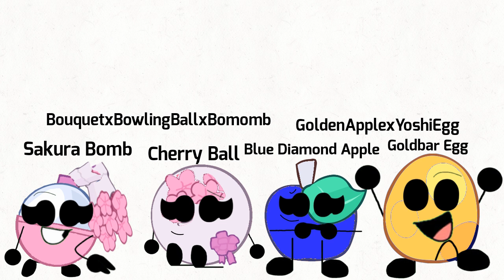(FIXED) My AB Fanchildren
(Fixed because I forgot the ships on the last 4 fankids)
Here's this I guess.

The ones that were born from child eggs that generated in Golf Ball's Fanchild Generating Center :
Repellent Cube
Cheezy Shroom
Vegan Chip
Sakura Bomb
Cherry Ball
The ones that were born from child eggs that were given by Love Letter :
DVD Bucket
Corny Disc
Cloud Spring
Starbucks Mug
Blue Diamond Apple
Goldbar Egg

DVD Bucket, Corny Disc, Cloud Spring, Repellent Cube, Cheezy Shroom, Vegan Chip, Starbucks Mug, Sakura Bomb, Cherry Ball, Blue Diamond Apple and Goldbar Egg (Animatic Battle Fanchildren) - Me